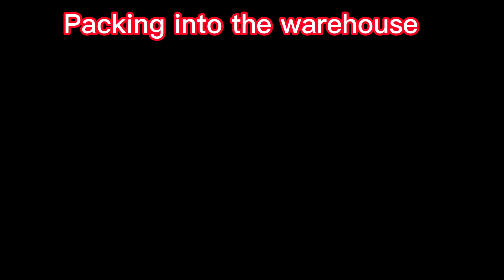Anti-theft Door And Window Alarm Product Production Collection#doormagneticalarm#Vibrationalarm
Established in 2009, Shenzhen Arrizo Electronics Co., Ltd. is a manufacturer with rich experience and focus on alarms.
ARIZA integrates research and development, production and sales, and has passed IS09001: 2000 international quality system certification and BSCI certification. And obtained a number of patent certification, software copyright and other certificates. The company's products rank first in the world's major e-commerce platforms, and have been OEM/ODM for well-known domestic and foreign brands for a long time, and have been well received by customers.